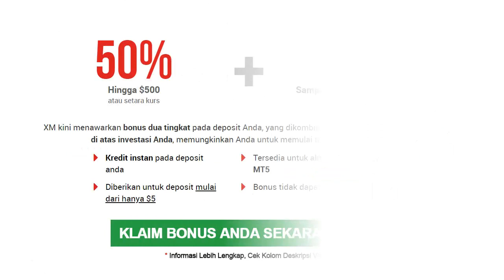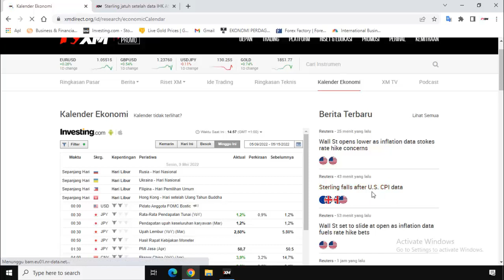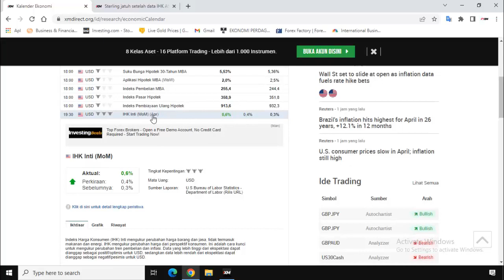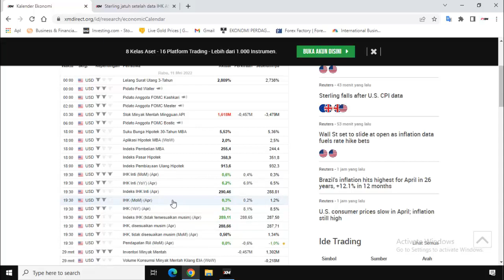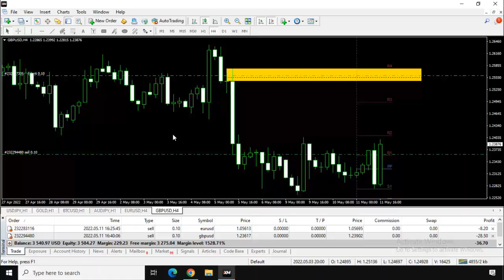Cara trading agar selalu PROFIT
Berikut ini cara trading agar selalu profit yang wajib anda ketahui. Kami yakin masih banyak sekali trader pemula yang baru belajar trading, tidak tahu bagaimana cara trading agar selalu profit. Oleh sebab itu silahkan anda simak penjelasan lengkap tentang cara trading yang benar dan profit ini dari awal hingga selesai, agar kalian semua tahu cara profit konsisten di forex.

Cara trading agar selalu profit sebenarnya sangat mudah, seorang trader hanya perlu menguasai dua metode trading forex terbaik yaitu analisa fundamental dan teknikal. Perlu anda ketahui bahwa tidak ada strategi forex profit konsisten, semua teknik trading forex memiliki kelemahan dan resiko.

Cara trading agar selalu profit ialah mengunakan analisa fundamental untuk menentukan arah trend di forex. Jika hasil analisa fundamental menunjukan suatu mata uang akan menguat, maka sebaliknya anda melakukan open posisi buy saja. Sedangkan apabila secara fundamental trend pergerakan mata uang suatu Negara akan melemah, sebaiknya anda fokus melakukan open posisi sell saja. Inilah cara trading agar selalu profit yang harus kalian semua lakukan sebelum memulai trading forex.

Profit konsisten di forex memang membutuhkan waktu dan jam terbang yang cukup lama, seorang trader dinyatakan sudah bisa profit konsisten apabila setidaknya dalam waktu enam bulan terkahir dapat menghasilkan keuntungan rata-rata lima sampai sepuluh persen setiap bulannya.

Tonton pembahasan cara trading agar selalu profit ini dari awal hingga selesai, agar kalian semua tahu cara trading yang simple tapi untung. Jika ada hal yang belum dipahami dari tutorial cara trading agar selalu profit ini, silahkan tulis pertanyaan anda pada kolom komentar di bawah. Kami ucapkan terima kasih banyak kepada anda semua yang telah menyimak penjelasan lengkap tentang cara trading agar profit konsisten ini, semoga sekarang anda sudah tahu bagaimana cara agar trading forex selalu profit.